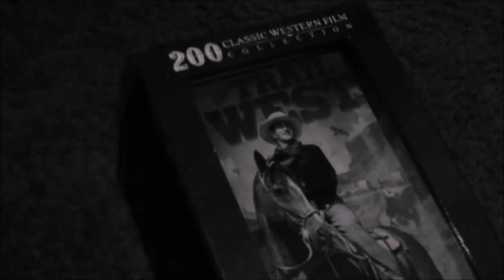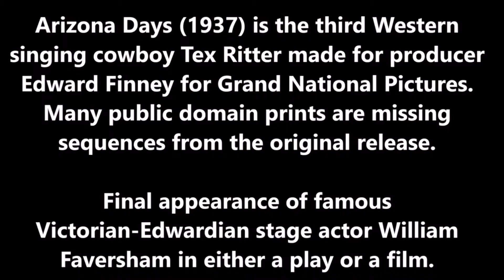Arizona Days (1937) movie review.